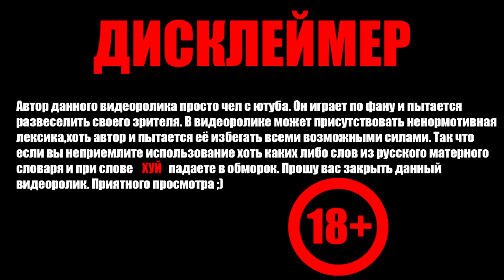Приключение Бомжа Валеры Hobo: Tough Life Прохождение#1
Добро пожаловать в Праслав - холодный город в Центральной Европе, который скоро станет еще холоднее. Праслав постепенно приходит в себя после бурных событий, вызванных окончанием холодной войны и крушением коммунистического режима, который несколько десятилетий держал страну в железном кулаке.Хотя большинство горожан с радостью восприняли переход к демократии и капитализму, некоторые люди так и не смогли приспособиться к новым условиям. Вскоре они оказались на улице, лишенные каких-либо перспектив.
Вы один из этих бедолаг.

В этом видео мы играем в первую часть приключения бродяги Tough Life. Это сложная игра-симулятор жизни, в которой вам предстоит выживать в городе. Сможете ли вы помочь бродяге выжить в городе?